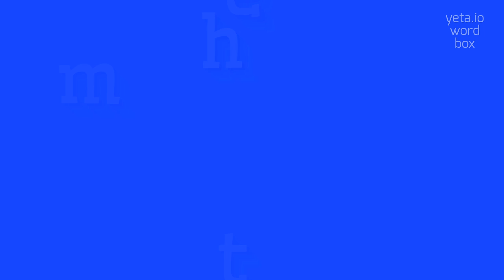How to say "smeth"! (High Quality Voices)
Watch in this video how to say and pronounce "smeth"!